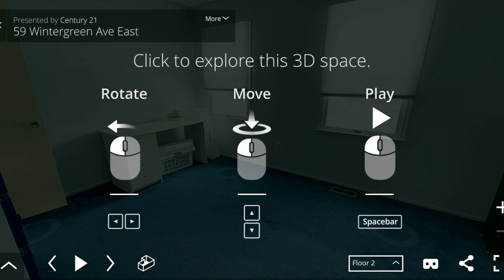59 Wintergreen East Avenue, Edison NJ